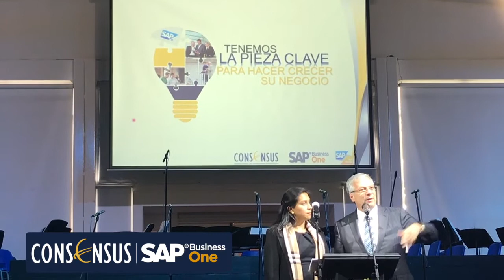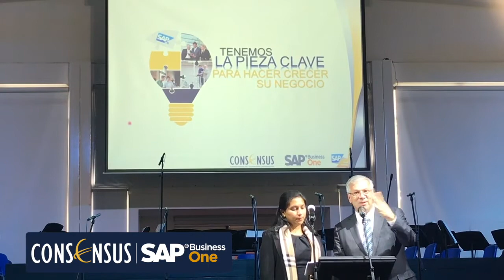Consensus | Gimnasio Los Pinos | SAP Business One